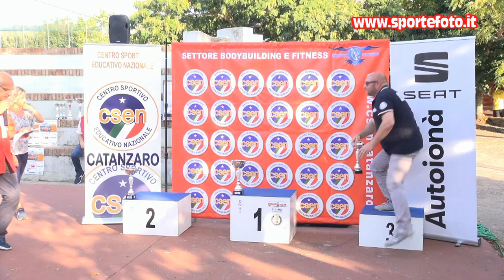Alfredo Narciso - 6` Slalom Curinghese 2021